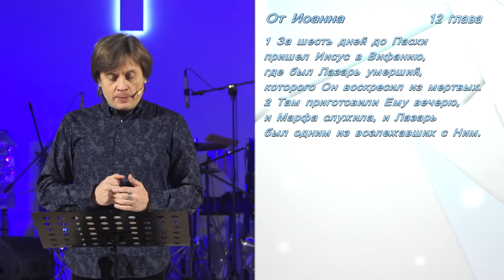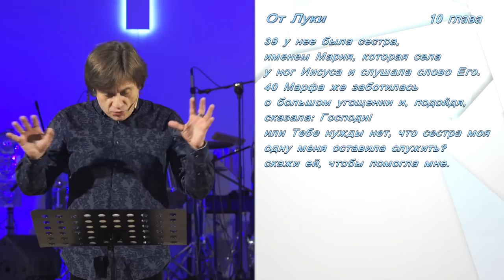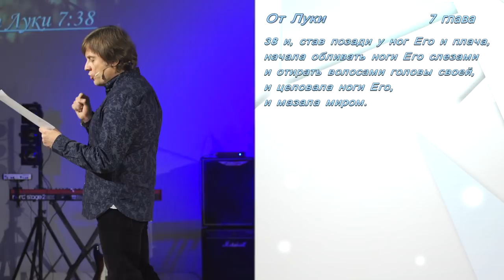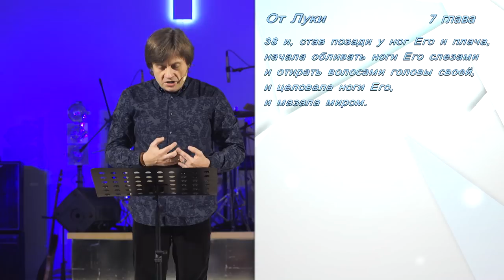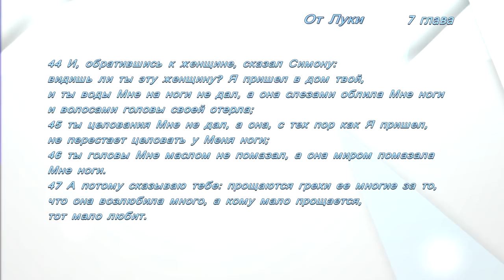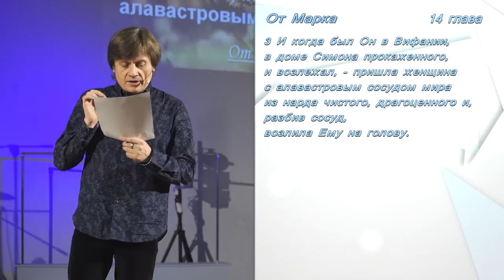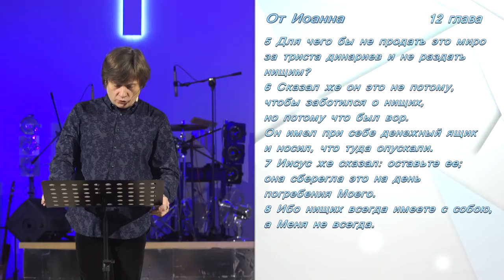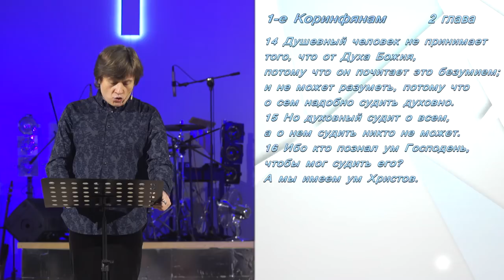Виктор Судаков - Четырехгранное посвящение Марии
Виктор Судаков поделится новым взглядом на известную историю в 12ой главе Евангелия от Иоанна и подробно разберет четыре вещи, которые сделала Мария в тот день.

Жизнь Марии - это урок для нас, образец отношений со Христом. Пусть ее пример поможет нам задуматься о личных духовных переживаниях и прийти к большей близости с Господом.